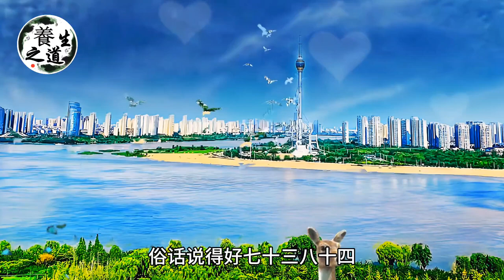鐘南山說，70歲後如果做到了這件事，至少能讓你多活15年，看完的老人都點贊了！【養生之道】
如果你喜欢我的视频，鐘南山說，70歲後如果做到了這件事，至少能讓你多活15年，看完的老人都點贊了！【養生之道】
【熱門視頻】
49歲男人腎爛成渣！竟然是愛喝這個湯！醫生早已把它列入傷腎「黑名單」，看完叮囑家人趕緊倒掉！ ！